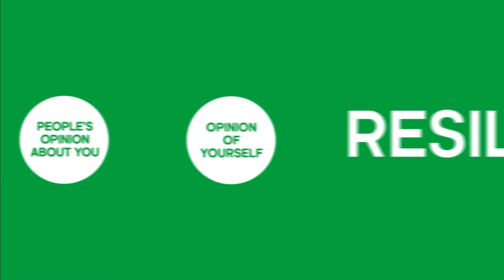How to Promote Resilience in Rehabilitation Medicine l Teaser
Motivation and resilience is a key factor in determining one's ability to recover after a traumatic event.

How do we motivate our patients and develop their resilience for a better outcome?

Come and listen to our Consultant Rehabilitation Physician Resident, Dr. Kavitha Uma Ratnalingam as she speaks about "How to Promote Resilience in Rehabilitation Medicine".